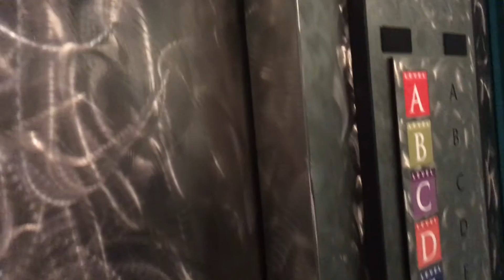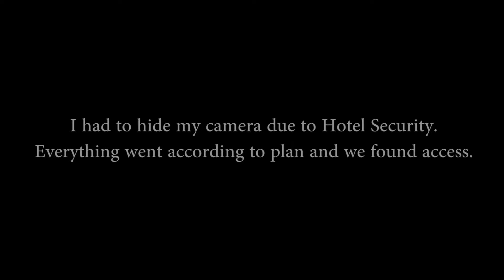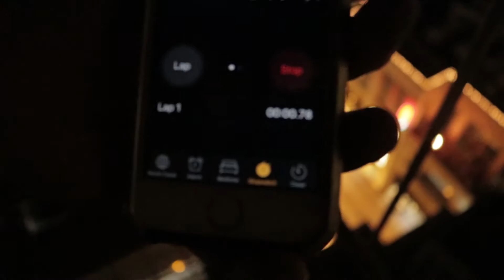Rooftop City Hotel SUCCESS | SEATTLE | Vlog/Shortfilm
ROOFTOP SUCCESS!

I've been waiting for this moment for years. First time, I was caught by security in Atlanta. Second and third time was in Seattle, but we didn't find any great locations. This was absolutely breathtaking and amazing.

It was a complicated process trying to sneak in. It required a lot of patience and hiding LOL. As you can see throughout this video, I was a bit tense. I didn't think we would pull this off...but we did!

Looking to do more city rooftop adventures in the mere future.
(I cannot reveal this location. Sorry)

FOLLOW ME AND MY FRIENDS ADVENTURES ON THESE SOCIAL MEDIA APPS...